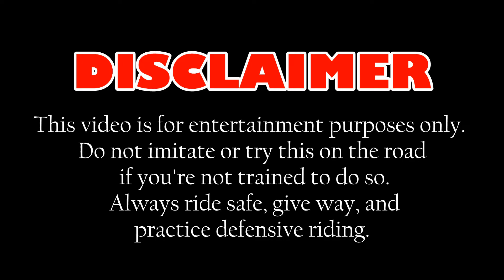Ride and Camp / Honda ADV 150 Hard Break In Part 4 / Marilaque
I was planning to go to the edge of Infanta, were we previously stayed the night on a beach with my daughter.
Seem I forgotten were it was an decided to just find a beach that we could setup camp with our bikes nearby.
If you're new to my channel, please click the subscribe button (it's free and will not cost you anything) and hit the bell icon, set it to all notification, to be informed on brand new videos
Like I always say:
STAY HUMBLE, BE TRUE, RIDE SAFE... PEACE OUT YOW